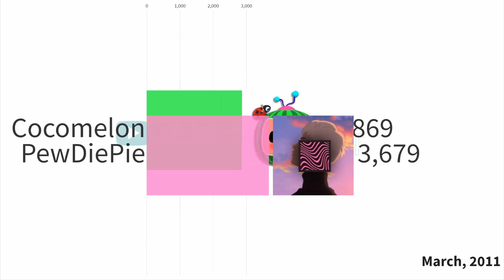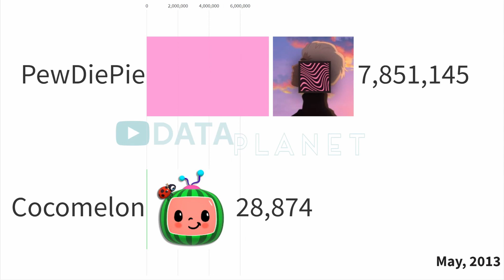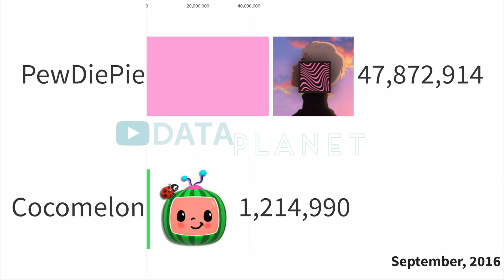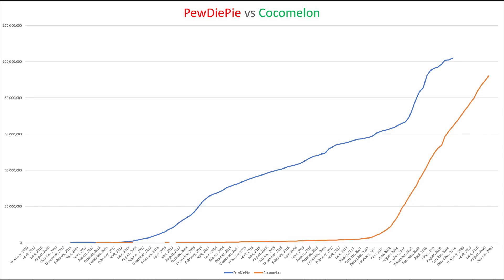PewDiePie vs Cocomelon 100 Million Subscribers (2010 - 2020)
A comparison of PewDiePie and Cocomelon YouTube channel subscribers from 2010 to 2020. Cocomelon and PewDiePie sub count to over 100 million.